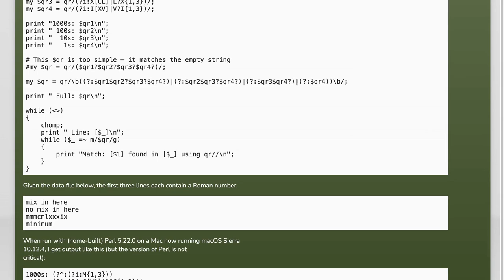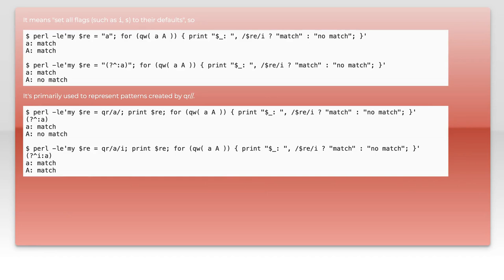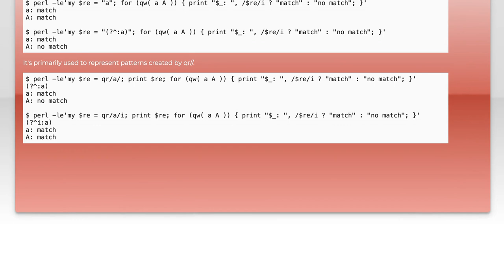What does the caret ^ in (?^:…) mean in the string form of a Perl qr// Regex?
regex: What does the caret ^ in (?^:…) mean in the string form of a Perl qr// Regex?

Related to: regex, perl